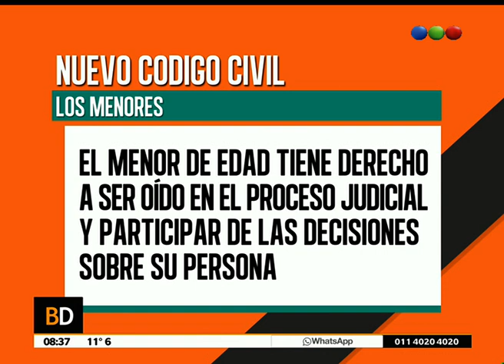Derechos de los menores con el nuevo Código Civil - Telefe Noticias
Te contamos qué beneficios y novedades incorpora el nuevo Código Civil en la vida de los menores. Cuáles son los cambios y modificaciones. Por ejemplo, se establece que es menor de edad quien no cumplió los 18 años, se incorpora el término adolescente al mayor de 13 años, el menor de edad tiene derecho a ser oído en el proceso judicial, los adolescentes de entre 13 y 16 pueden decidir respecto de tratamientos que no comprometan su salud ni su vida.